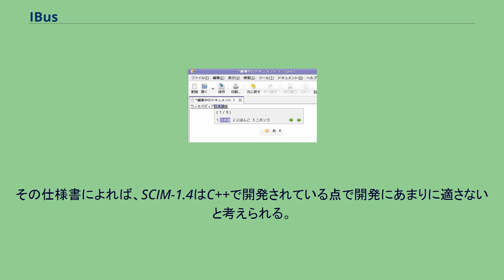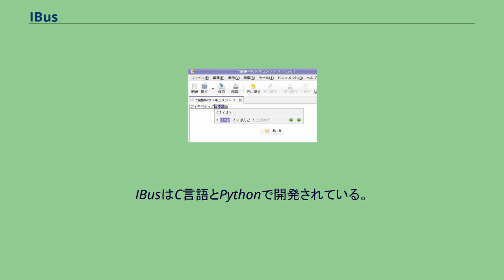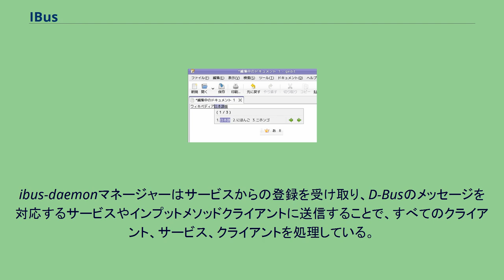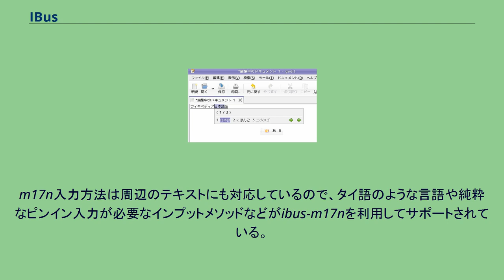IBus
IBus（アイバス、Intelligent Input Bus）はUnix系オペレーティングシステム (OS) におけるインプットメソッドフレームワークである。
IBusのBusはバスのような構造を持つところから来ている。
IBusの主要な目標は以下のようなものである。
Northeast Asia OSS Forumの第3ワークグループによるSpecification of IM engine Service Provider Interfaceのドラフトは、D-Busのようなバス (コンピュータ)の実装を伴うバス中心のインプットメソッド構造を推奨した。
その仕様書によれば、SCIM-1.4はC++で開発されている点で開発にあまりに適さないと考えられる。
それはアプリケーションバイナリインタフェース (ABI) の変遷による問題でよく引き起こされる。
そのため、IM-BUSやSCIM-2のような後継のプロジェクトがスタートした。
しかしどちらのプロジェクトも休止してしまった。
そのためレッドハットのHuang PengはIM-Busの考え方をCJK OSSフォーラムが推奨する機能の実装の代わりに、PythonやD-BusそしてgLibを用いて提供するためにIBusプロジェクトを創設した。
それにも関わらず、IBusはすでにコミュニティの承認を得ており、FedoraやUbuntuのようなLinuxディストリビューションユーザーが追加しなくてもIBusが標準のレポジトリに含まれている。
IBusはFedora 11から新しい標準インプットメソッドになり、Ubuntuでは9.10でSCIMから置き換えられた。
IBusはC言語とPythonで開発されている。
これはSCIM 1.4.14以降でのC++のABI変更に伴う問題を防ぐためである。
IBusの大部分の機能はサービスを通して提供される。
"サービス"の例は以下の通りである。
IBusはibus-daemon、service、テキストエディタ、ウェブブラウザ、端末エミュレータのようなインプットメソッドクライアントと連携（通信）するためにD-Busを採用している。
ibus-daemonマネージャーはサービスからの登録を受け取り、D-Busのメッセージを対応するサービスやインプットメソッドクライアントに送信することで、すべてのクライアント、サービス、クライアントを処理している。
IBusはXIMのプロトコル、GTK、Qtのインプットメソッドモジュールを実装している。
ibus-m17nはm17nデータベースよりインプットメソッドとそれに対応するアイコンを使う変換エンジン(IME)。
ibus-tableが純粋なテーブル（表、辞書）をサポートするのに対し、m17nのインプットメソッドは入力モードに対応しており、そのラベルはIBus panel（言語バー）に表示される。
m17n入力方法は周辺のテキストにも対応しているので、タイ語のような言語や純粋なピンイン入力が必要なインプットメソッドなどがibus-m17nを利用してサポートされている。
ibus-tableは用意されたテーブルを読み込むだけの単語を選択するための複雑なロジックを必要としないインプットメソッドで、Yu Wei Yuによって開発された 倉頡輸入法（Caangjie）や五筆字型輸入法（Wubi）のような中国語向けの多くのインプットメソッドはこの方法でサポートされている。
公式にリリースされているインプットメソッドテーブル: